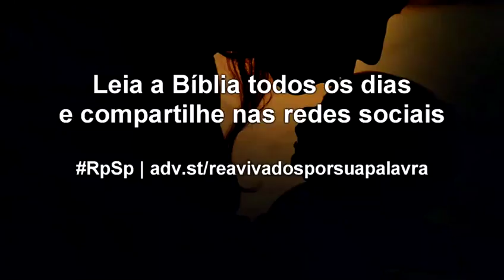2 Samuel 22 - Pr. Suárez